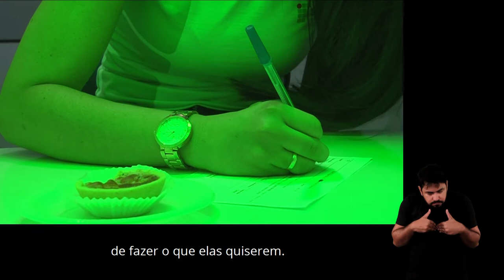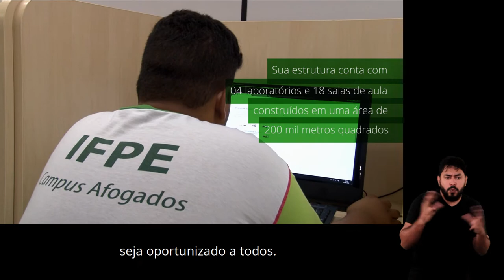Institucional IFPE - Campus Afogados da Ingazeira [LEG] [LIBRAS]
Vídeo institucional IFPE Campus Afogados da Ingazeira

Através da narrativa de estudantes e egressos, a produção audiovisual apresenta um pouco desse campus que completou em 2020 dez anos de funcionamento.

Único do IFPE presente no Sertão Pernambucano, o Campus Afogados da Ingazeira e sua missão institucional na região só atestam a cada dia o quanto a educação pode transformar para melhor a vida das pessoas.

Ficha técnica

Produção
Pablo Alencar
Patricia Rocha

Som e imagens
Adelcídio Soares
Thiago Hora

Carlos di Oliveira

Direção
Rafaela Vasconcellos

Edição
Glauber Belarmino

Realização: Assessoria de Comunicação IFPE e Estúdio EaD

Pernambuco, 2018/2020